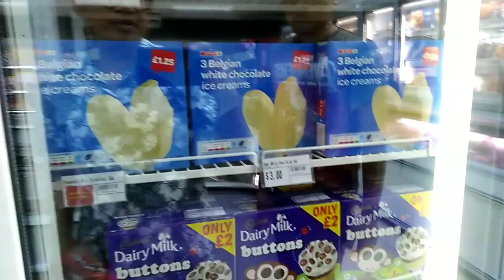Murang Sapatos. Under Armour Flash Sale @ The Empire Hotel, Brunei Darussalam